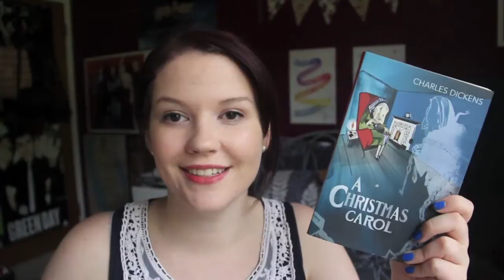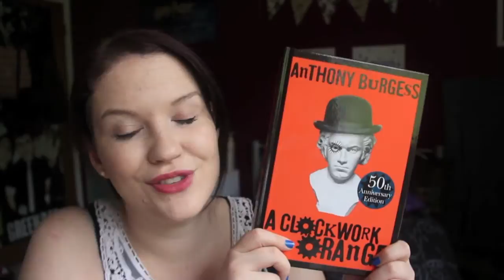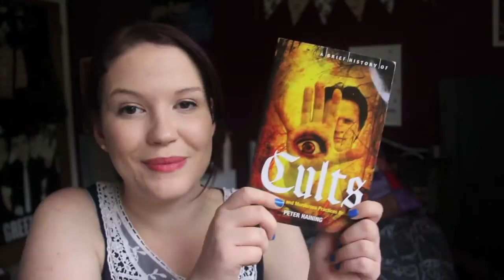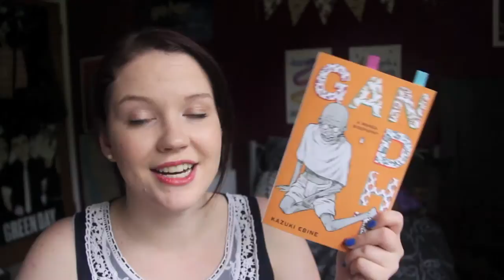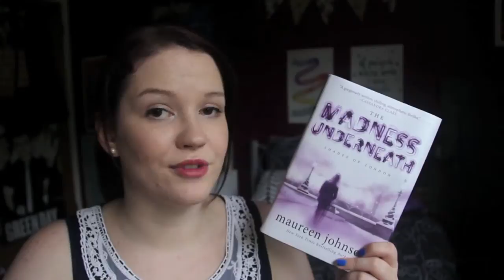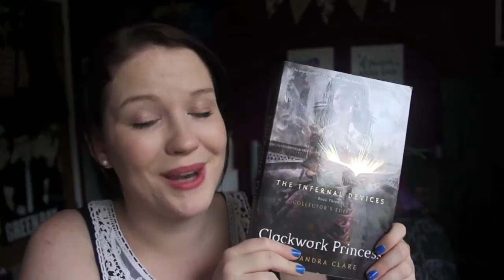March Book Haul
Ahhhhhhhh, I finished reading Eleanor & Park while waiting for this to import and cried my eyes out.

And oops, two books that I bought this month and completely forgot to talk about: